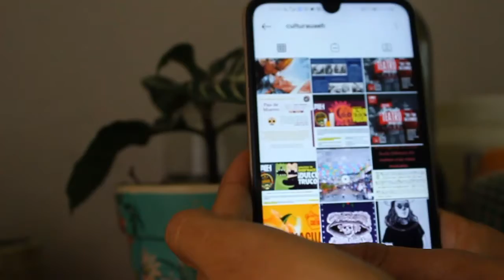Sigue a Cultura UAEH en sus redes sociales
Disfruta de contenido cultural de la Máxima Casa de Estudios de Hidalgo.